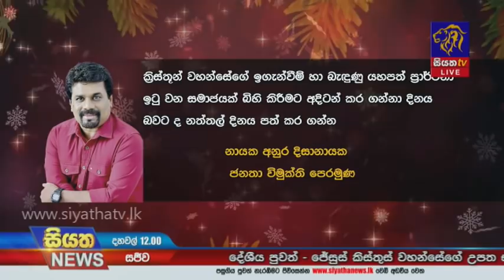Siyatha News | 12.00 PM | 25 -12- 2020